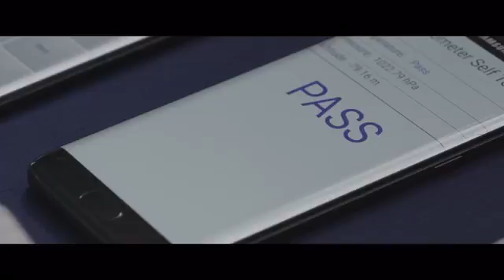No 6 Vandy drops series opener 6 4